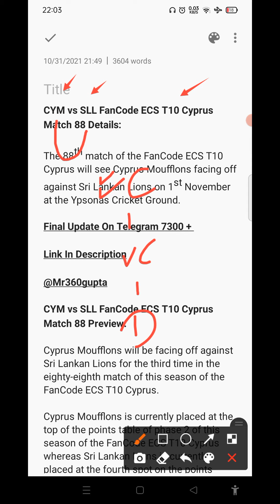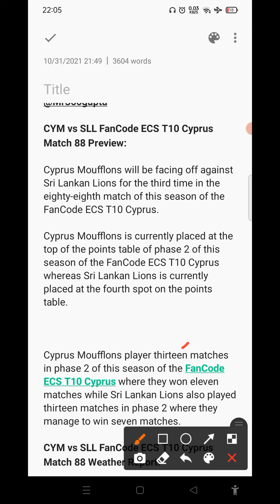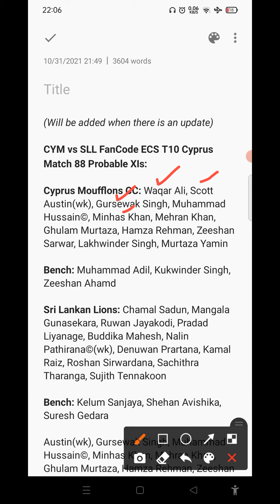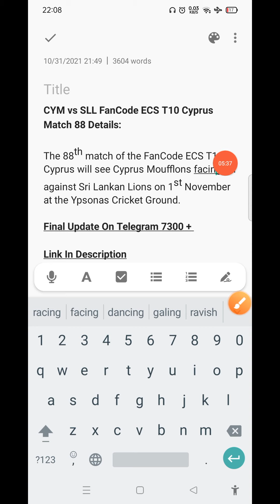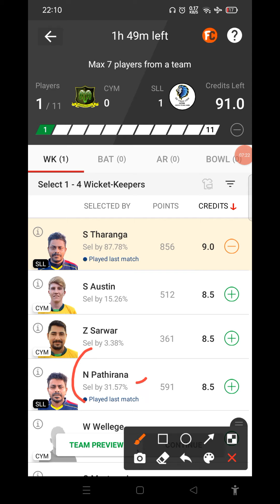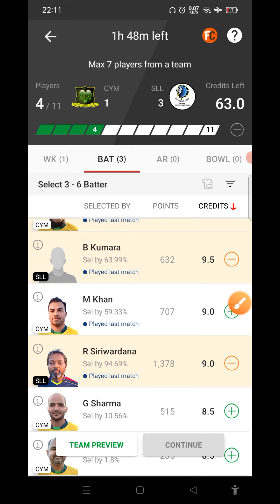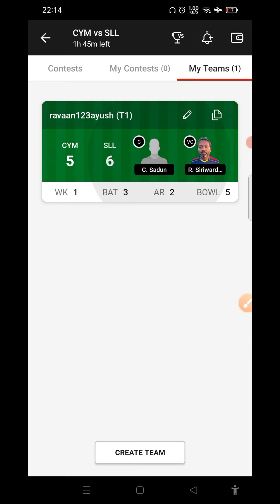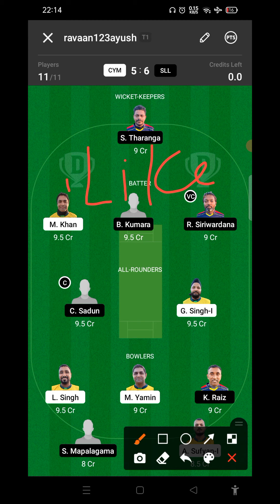cym vs sll dream11 prediction | cym vs sll dream11 team